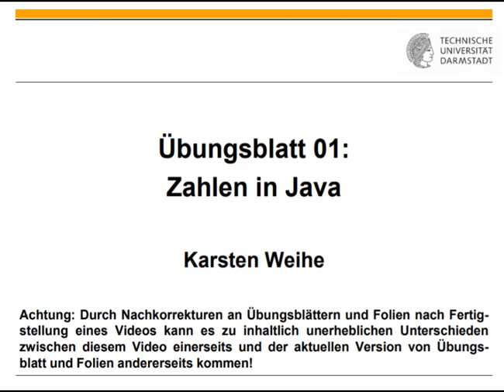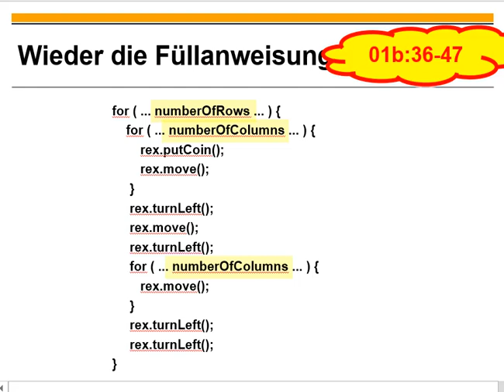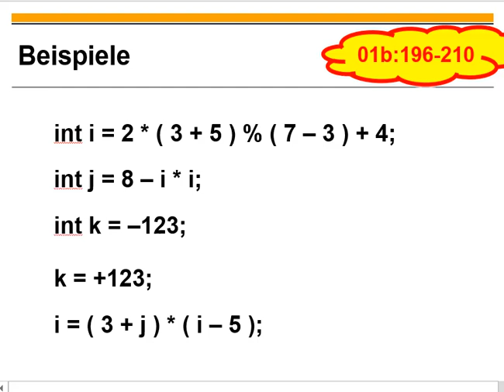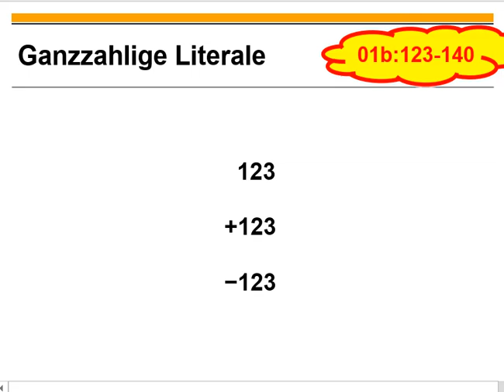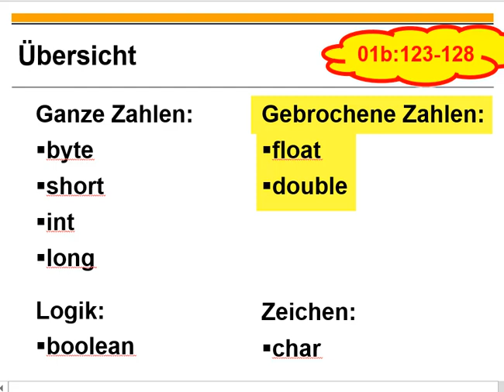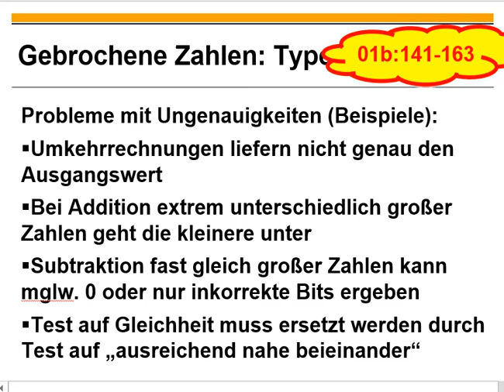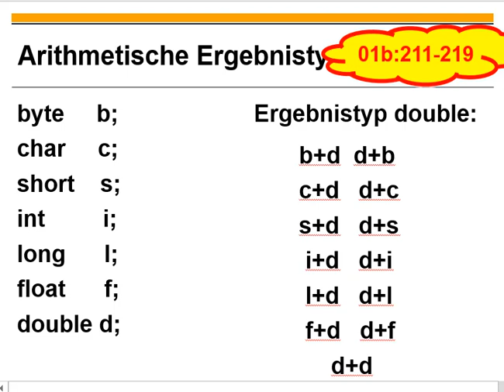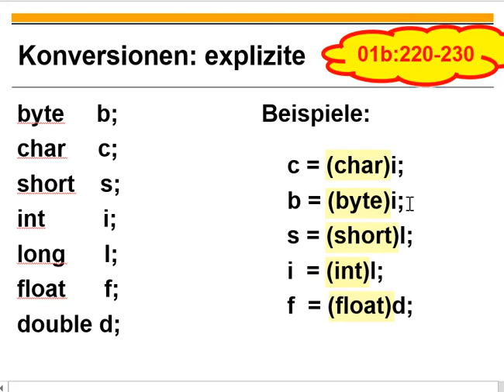Übungsblatt 01 Zahlen in Java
0:00 Titel
0:11 Einordnung
0:19 Variablen und Arithmetik
17:40 Ganzzahlige Datentypen
26:55 Gebrochenzahlige Datentypen